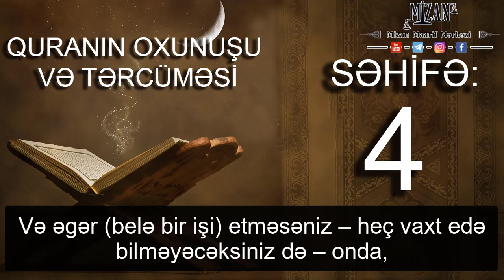Quranın oxunuşu və tərcüməsi - Səhifə 4